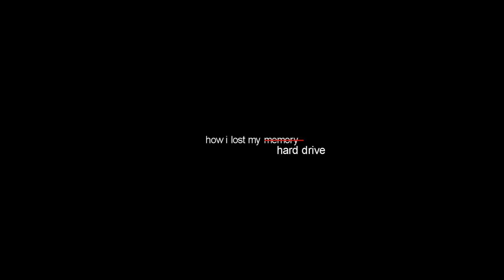._.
Hallo Leute,
Ja das ist ein ganz anders Video als sonst. Das alles hat seinen Grund. Ich hoffe, dass ihr die Message verstanden habt haha. Falls nicht, meine Festplatte ist  vor kurzem Schrott gegangen und damit sind auch all meine Dateien, Videos, die ich geplant hatte oder unfertige Projekte weg. Erst wollte ich gar kein Video machen, weil ich mir dachte, dass das sowieso keinen interessiert. Naja, jetzt habe ich ein kleines Video dazu gemacht. Ohne Witz, ich habe mich seit gestern Abend damit rumgeschlagen SV 8 auf den alten Laptop meiner Mutter zu bekommen. DIESER LAPTOP IST SO URALT UND HAT ALLES SO LAHM GELADEN, DASS ICH TOTAL DIE KRISE BEKOMMEN HABE!
Wenigstens hatte ich aber zwischendrin Zeit diese ganzen Zeichnungen zu machen, auf die ich nicht stolz bin, aber wisst ihr.. man erkennt, was ich aussagen will.. oder nicht? :D
Ja wie auch immer, es werden jetzt erstmal wenig bzw. gar keine Videos kommen, bis ich einen neuen Laptop habe. Oder ich habe Glück und der alte Laptop meiner Mutter lässt mich editieren.

Die Chancen stehen gut, dass sich das im neuen Jahr direkt ergibt (auch sofort so im Januar), aber ich will nichts Falsches versprechen.

bis dann erstmal.. meh